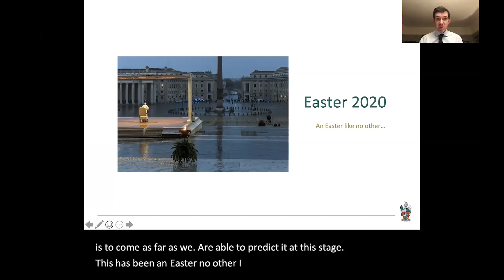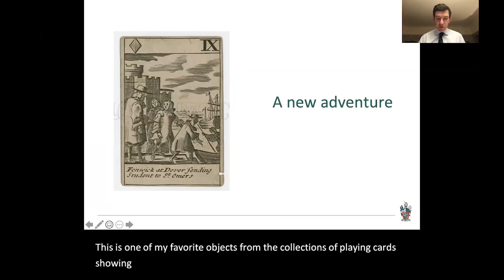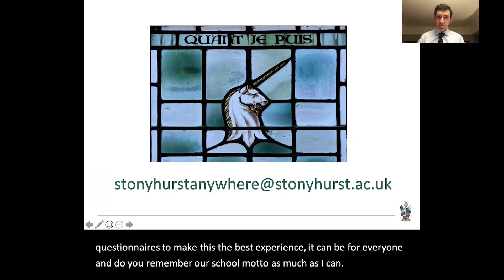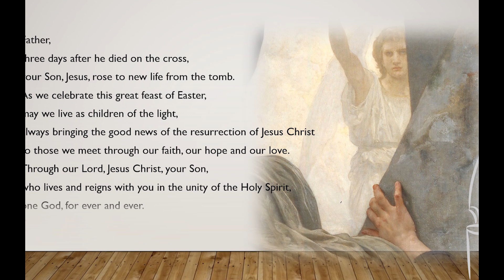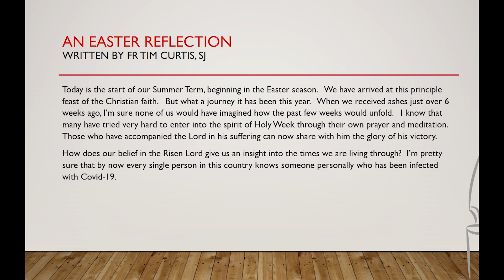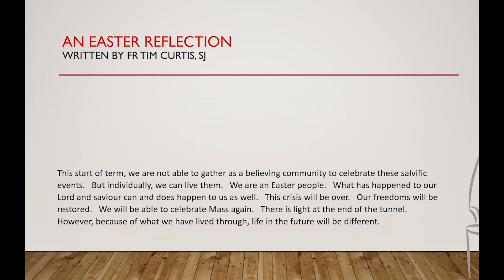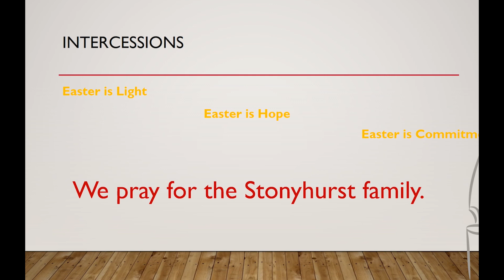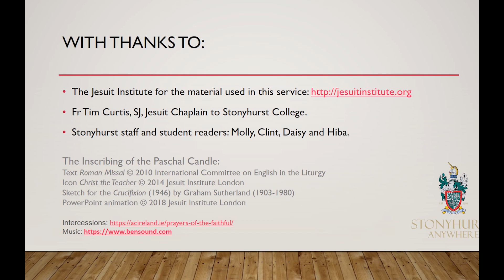Opening Assembly of the Summer Term